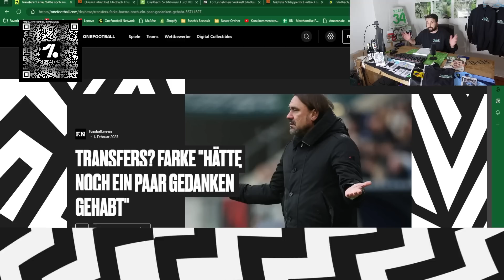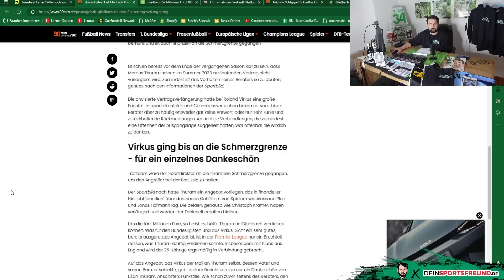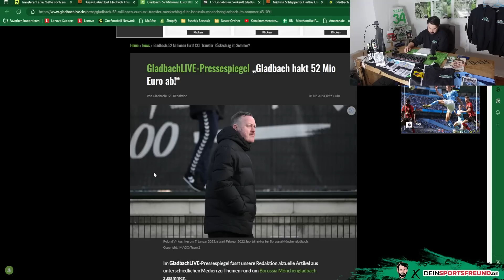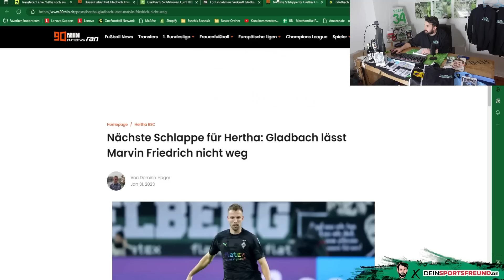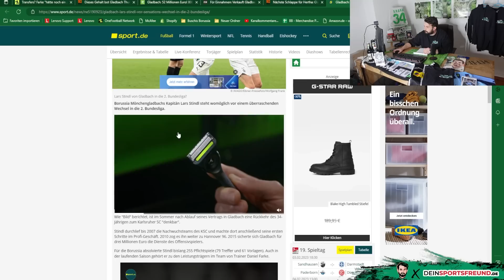Füllkrug bleibt Thema⚽🔥Bensebaini & Thuram ablösefrei!⚫⚪🟢Elvedi Abschied?🤝borussia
In der 114. Folge von Buschi's Borussia berichte ich über folgende Themen:
👉 Intro - Kaderumbruch im Sommer?
👉 Bensebaini, Thuram & Stindl ablösefrei?
👉 Farke wollte Neuverpflichtungen! Füllkurg?
👉 Verlängerung von Bensebaini und Thuram?
👉 Elvedi-Abschied?
👉 Friedrich zu Hertha? Stindl zum KSC
👉 Outro

Folge 114: "Füllkrug bleibt Thema⚽🔥Bensebaini & Thuram ablösefrei!⚫⚪🟢Elvedi Abschied?🤝"

Photo-Credits: Imago

Impressum

Zelterstraße 6
10439 Berlin

Redaktionell verantwortlich
Jan David Busch
Zelterstraße 6
10439 Berlin